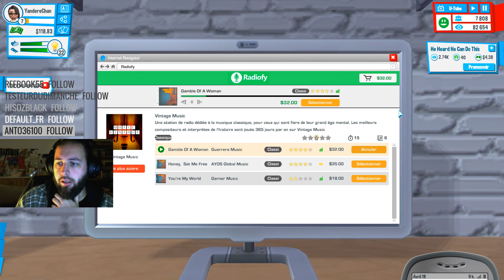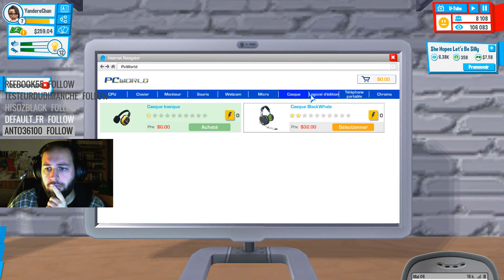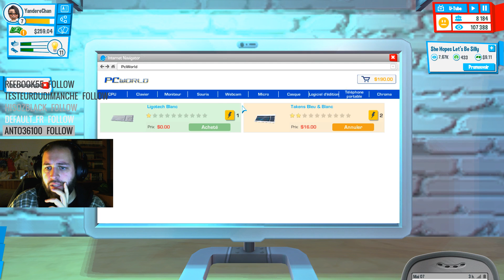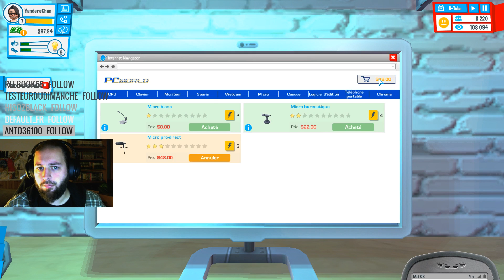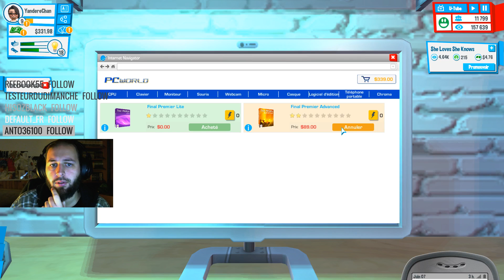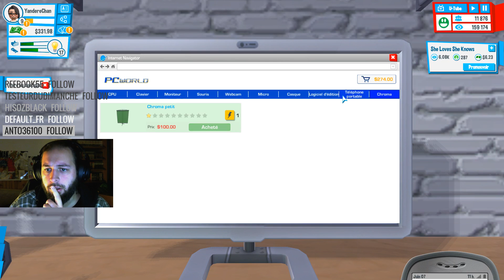[YOUTUBERS LIFE] Je vais devenir ultra célèbre - PART 2 (07/01/2017)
Live du 06 janvier 2017 sur YOUTUBER'S LIFE  sur ma chaîne Twitch personnelle.